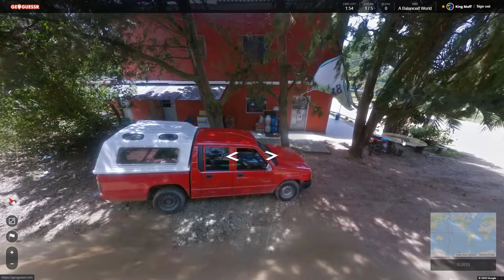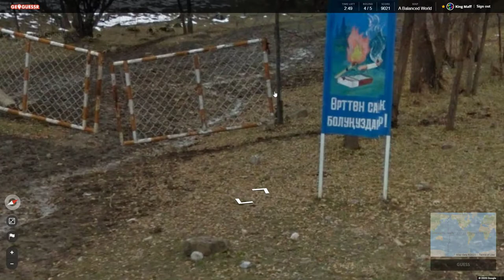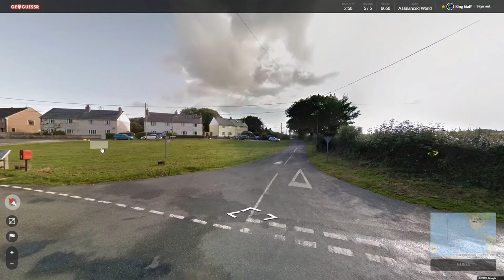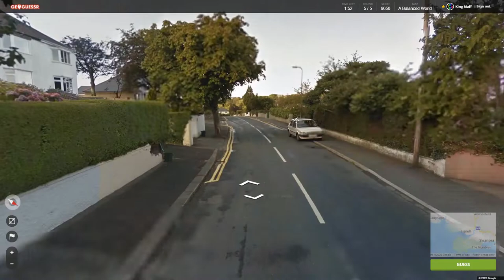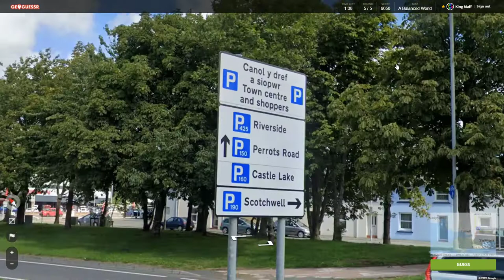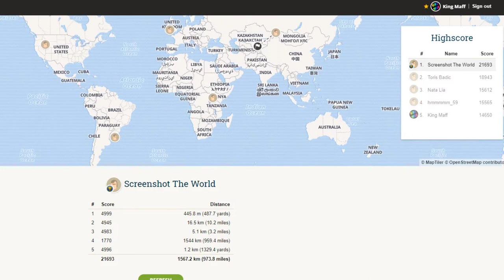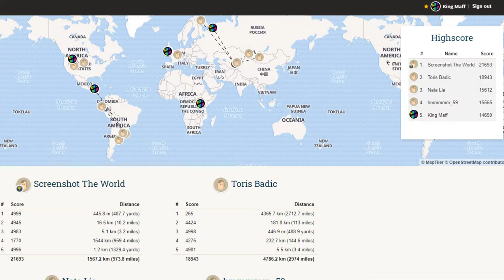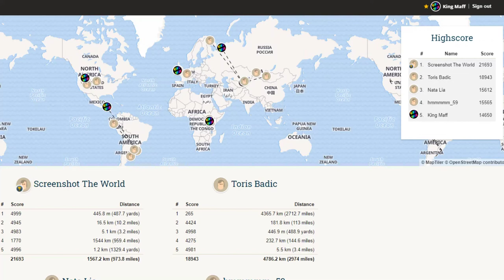Geoguessr - THE WRONG WALES!!!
I mean
We got the best score ever
but we can still make the great jokes that exist

We may have missed some important clues...